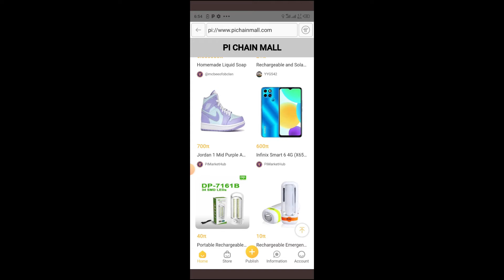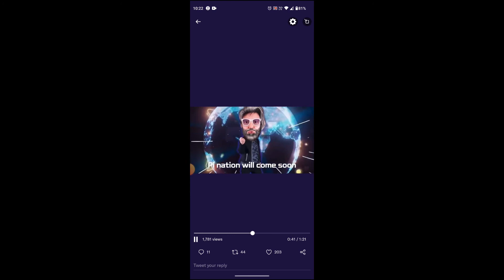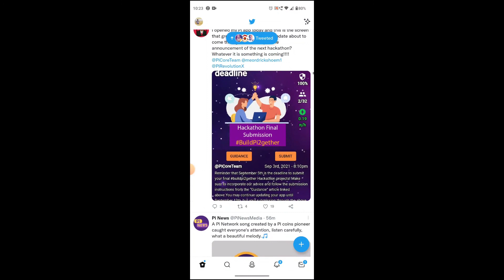PI NETWORK NEW UPDATE PI CRYPTO NEWS PI CHAIN MALLM PI NETWORK INDIA NEW UPDATE PI SONG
# Pi Wallet
pi app
crypto millionaire
crypto billionaire
coinstats
coindataflow
coinswithckuber
crypto market
crypto pump
crypto whales
usdt
euro
tron
yield farming
crypto wallet
nft art
nft desgin
pi